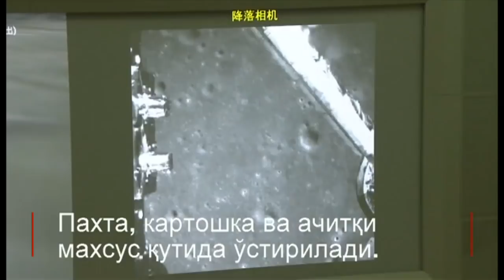Ўзбек ё Хитой пахтаси: Ойда экилган чигит униб чиқди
Хитой олимлари Ойда эккан экинлардан фақат пахта чигити униб чиққан.

Бу энди қачондир Ойда одамлар яшаб, пахтачилик қилиш мумкинми, деган саволларни пайдо қилмоқда.

Хуллус, Ўзбекча латифани Хитойликлар ҳақиқатга айлантиришди.

Хўш, Хитойнинг Ойни забт этишдаги кейинги қадами нима бўлади?